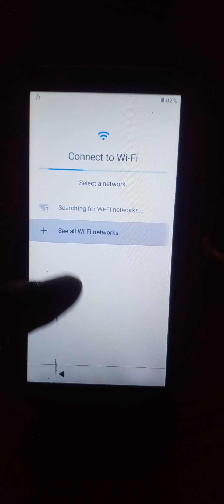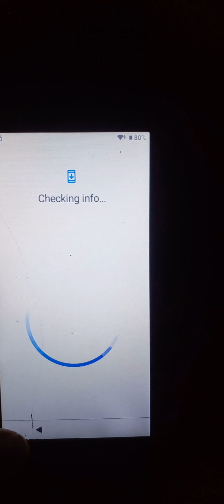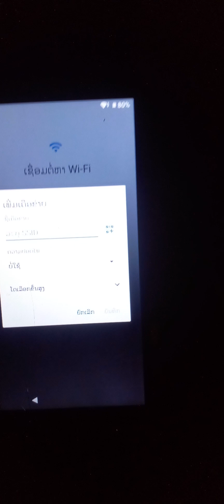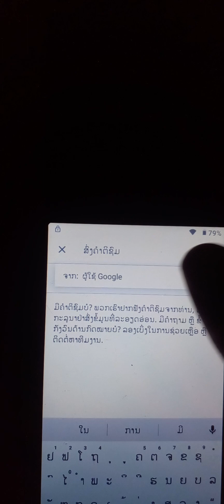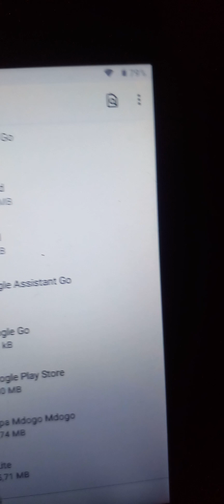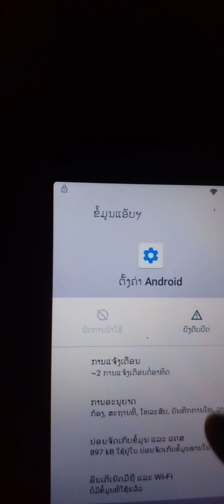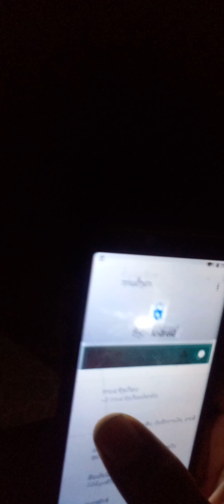How to bypass neon ray pro